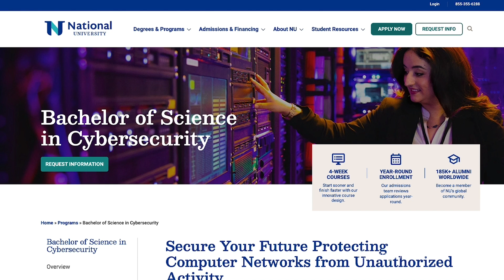Learn about National University's Cyber Security Program and this in-demand career field.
Chris Simpson of National University talks about NU's Cyber Security programs and offerings and why this career field is so in-demand.